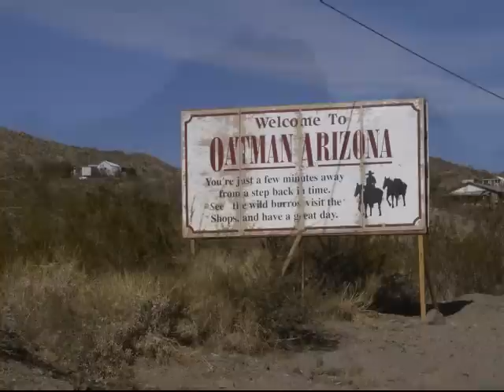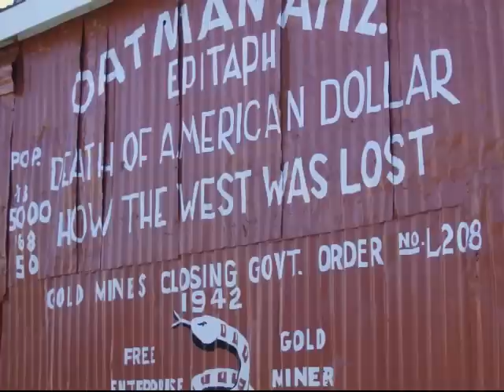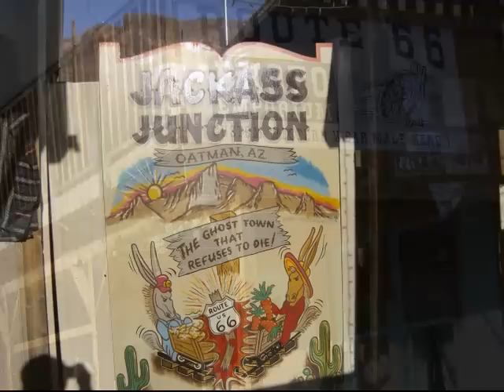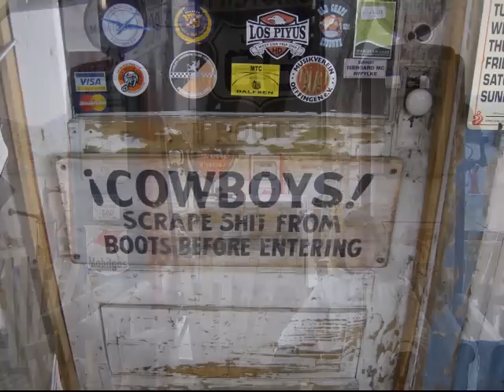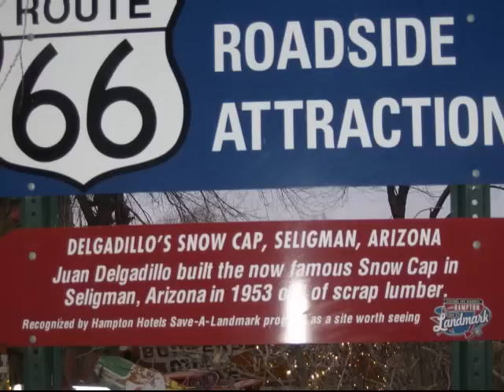route 66 oatman/williams az 2008 part 1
route 66 oatman/williams az 2008